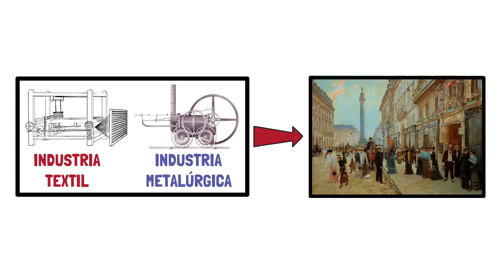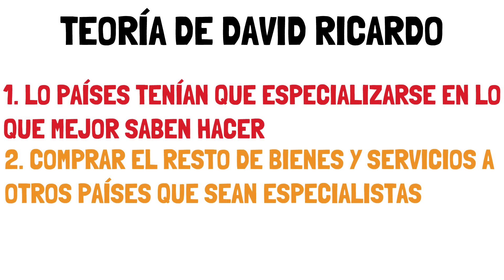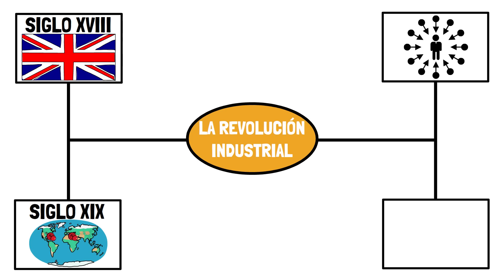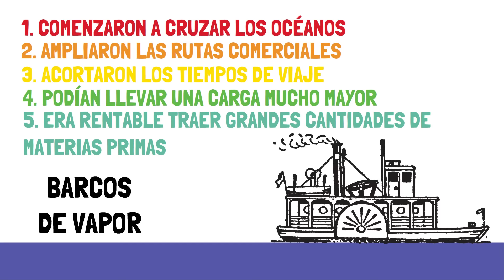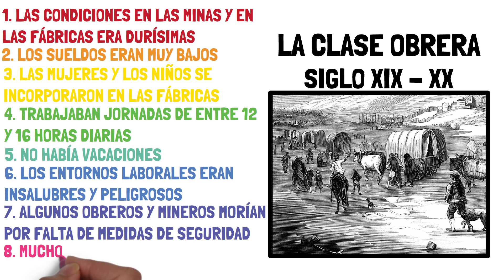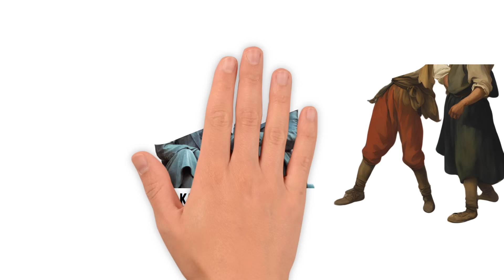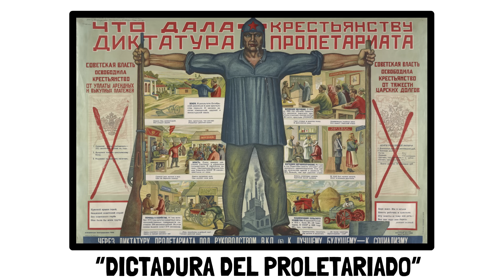✅ La HISTORIA DE LA ECONOMIA parte 3 | La Revolución Industrial y el nacimiento del comunismo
¿Eres residente en Latinoamerica? Si es así, puedes invertir en Acciones USA, ETFs y planes de inversión sin comisiones con XTB, mi broker de confianza.. Haz click aquí para probar tu cuenta demo y operar con dinero ficticio.

Generalmente la historia siempre se ha contado desde la perspectiva de las guerras y las conquistas per quizás esta se entienda mejor si se explica a través de la economía. Por ello continuamos con la tercera entrega de esta serie de cuatro capítulos sobre la historia del mundo a través de la economía.